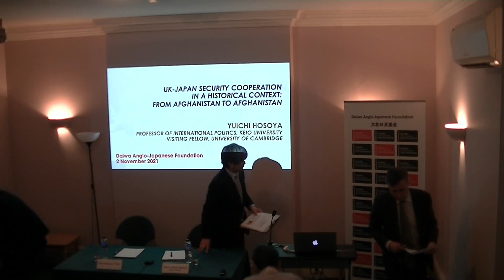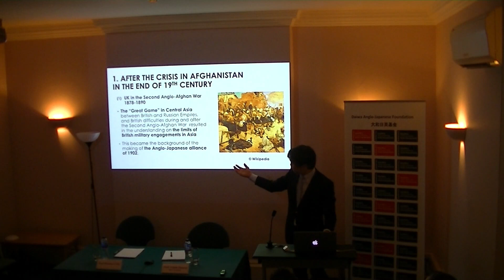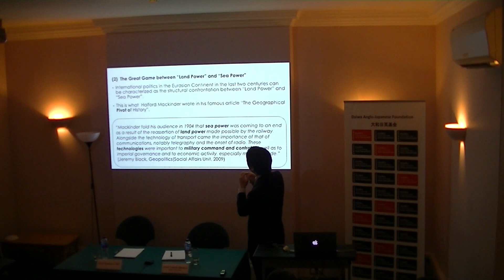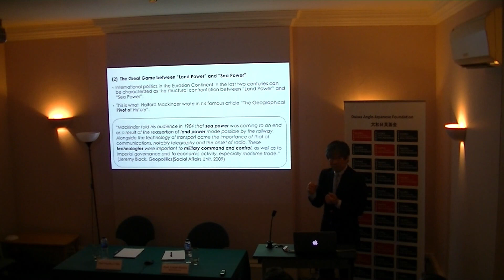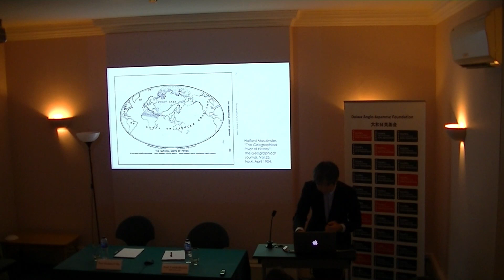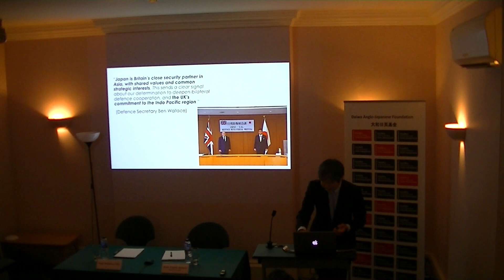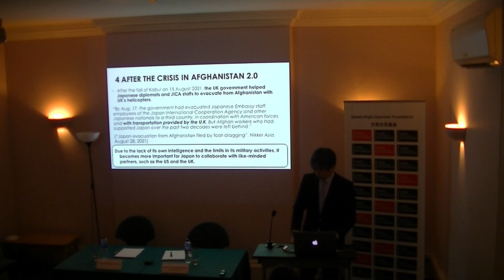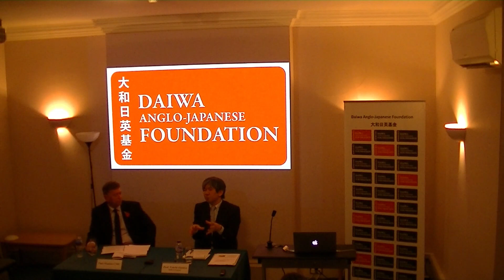UK-Japan Security Cooperation in a Historical Context: From Afghanistan to Afghanistan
The visit to Japan by UK Carrier Strike Group 21 marked an important step towards the deepening of UK-Japan security cooperation. It is seen as an implementation of the UK’s recent “Indo-Pacific tilt” in foreign policy, but also exists in a much larger historical context: two wars in Afghanistan fought by British forces, in 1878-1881 and 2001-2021, both accidentally introduced closer security cooperation between the two island powers. What are the implications for the future of UK-Japan relations? Professor Yuichi Hosoya gave a historical perspective, before Paul Madden CMG, former British Ambassador to Japan, commented and moderated a discussion with the audience.